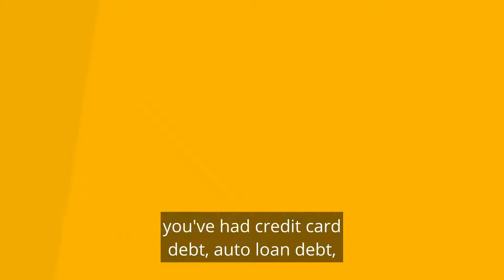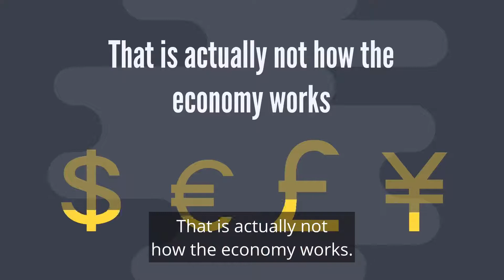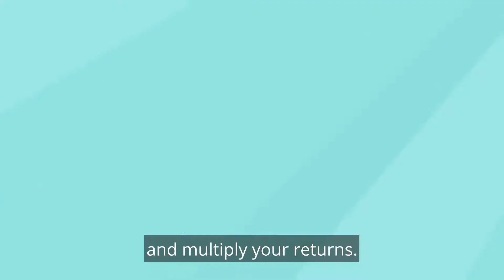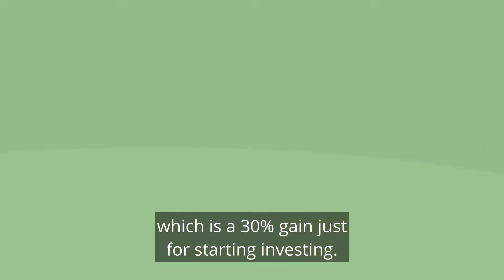How the Rich use DEBT to make millions (and you can too!)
I’m sure by now you’ve been told that you should avoid debt at all costs. There are entire YouTube channels dedicated just to helping people get out of debt. And while that is true to a certain extent because when you're drowning in debt, your life is pretty much over because you become a slave to your monthly payments, always paying down your debt but never paying it off. This is because interest can compound your debt, and compounding interest is one of the most powerful forces in the entire universe. But there is some good news, debt isn’t always bad. In this video I will explain why, and how to use debt to work for you.